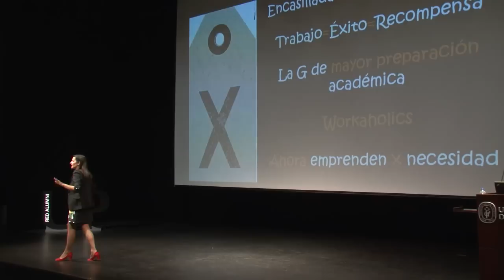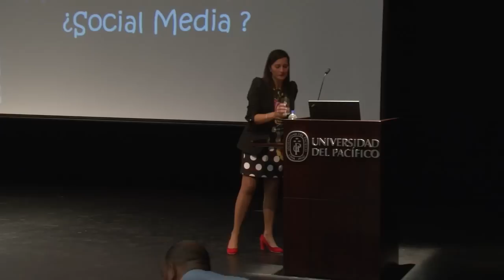Conferencia Internacional de Eva Collado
Eva Collado, especialista en marca personal y recursos humanos, participó de la III Semana de la Empleabilidad y el Talento: Empleabilidad del Futuro y la Marca Personal.